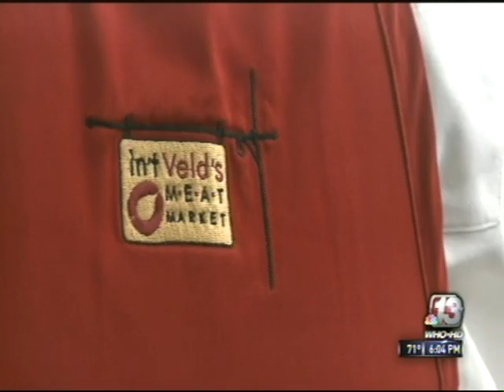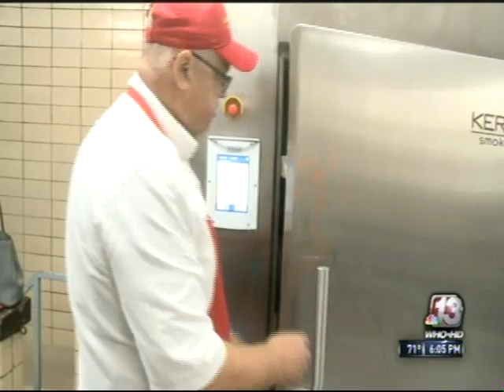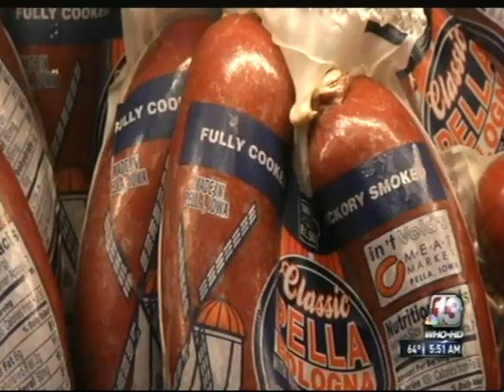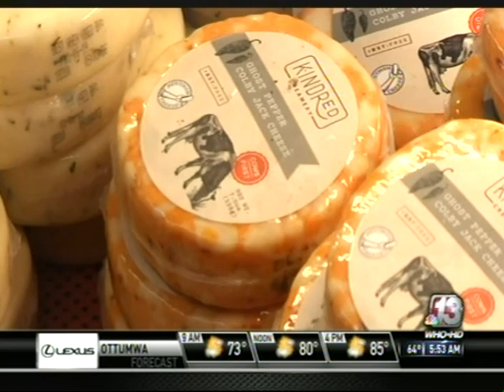In't Veld's Meat Market visit from Secretary of Agriculture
In late June, Iowa Secretary of Agriculture, Mike Naig, toured In't Veld's Meat Market in Pella as part of an announcement as it relates to regulations for small meat production operations. Naig toured not only the front end of their sales service, but production of Pella Bologna and other local products served at the store. Naig announced during his visit the department has applied for a Cooperative Interstate Shipment agreement with the USDA Food Safety and Inspection Service. The program will allow participating state-inspected meat and poultry processors to distribute their products across state lines.